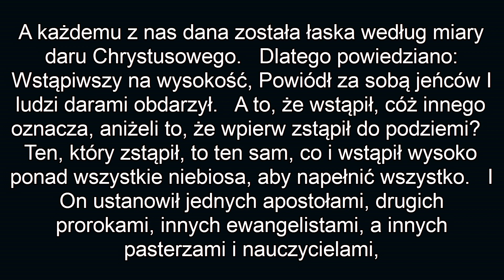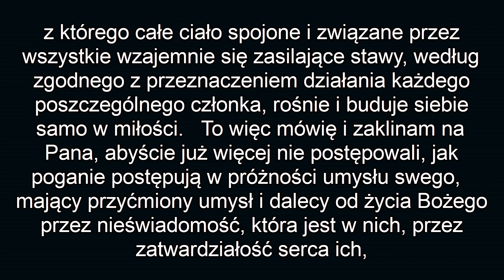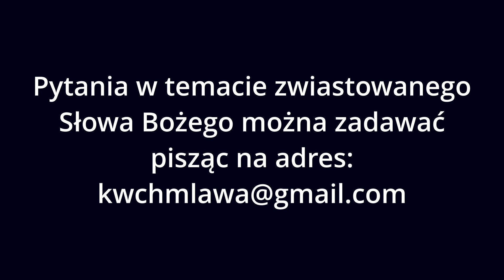List do Efezjan 4:7-16